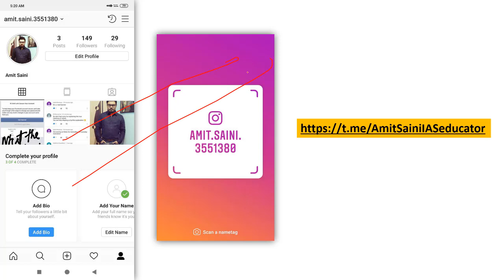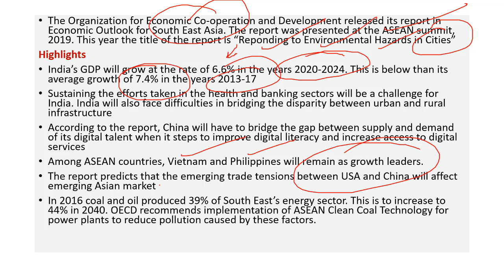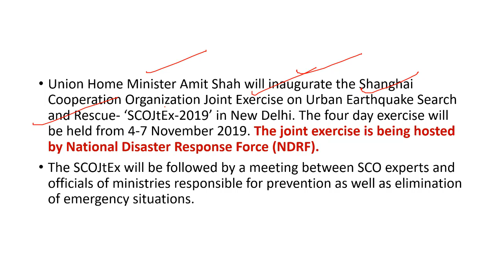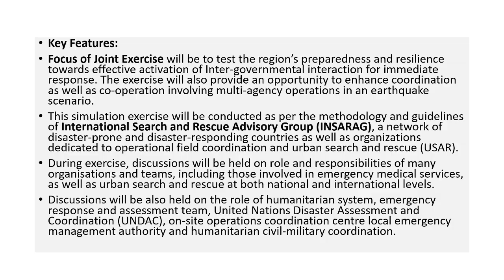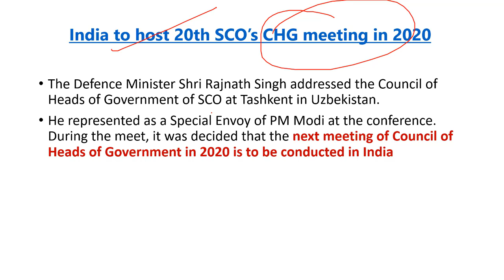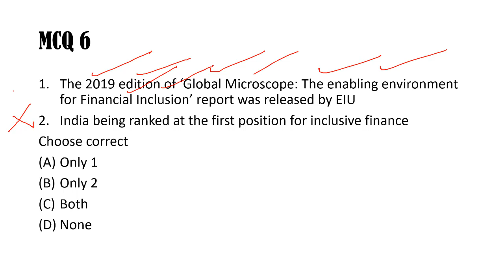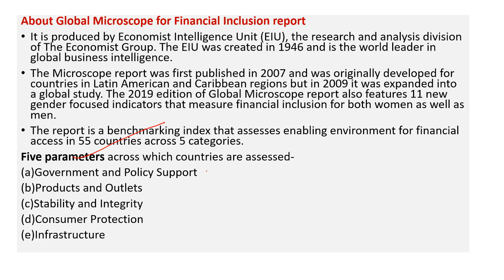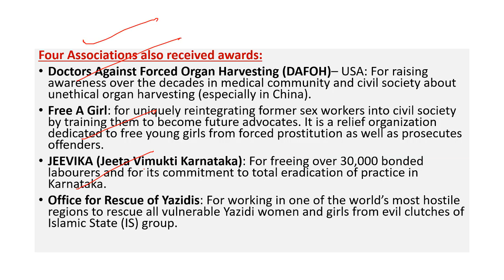UPSC 2020 – 03 November 2019 Daily Current Affairs MCQs In English for UPSC IAS State PCS 2020